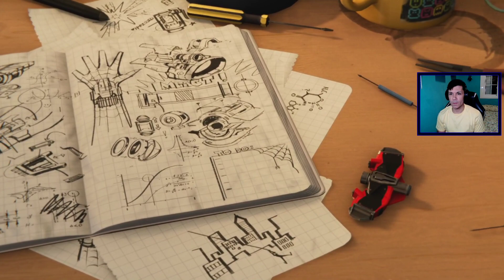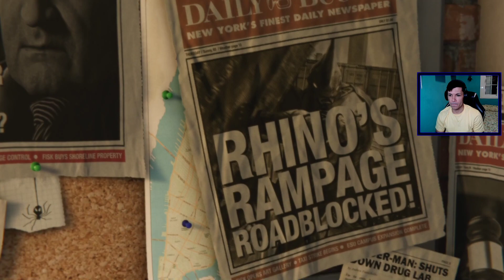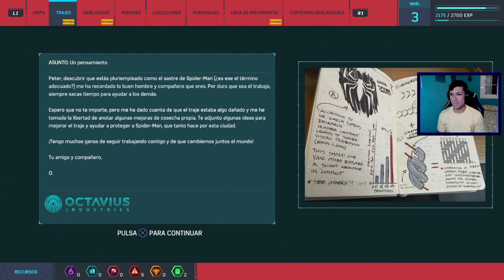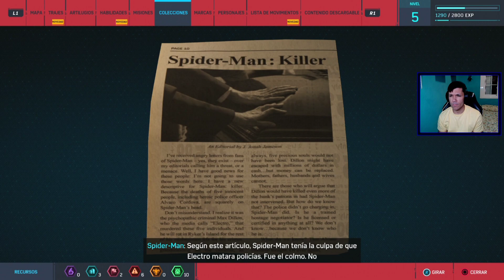Spider-Man | El trepamuros | Directo 1